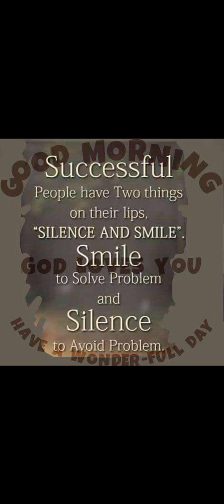Class-4 SS Revision Sheet part-1